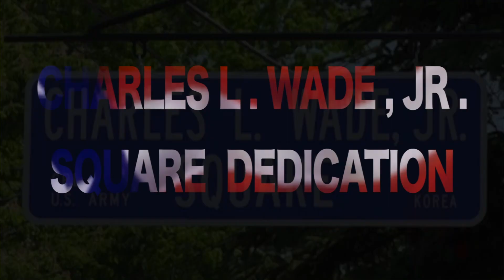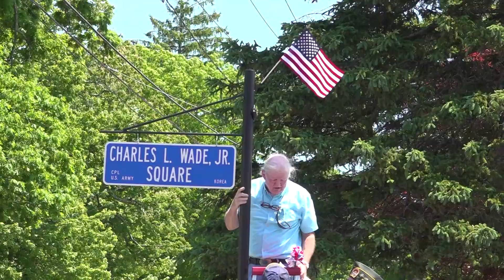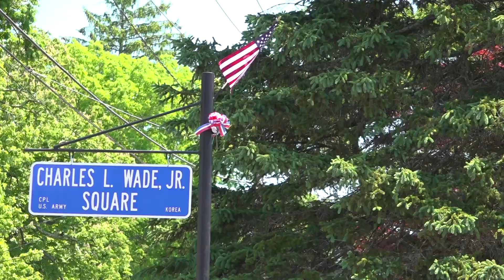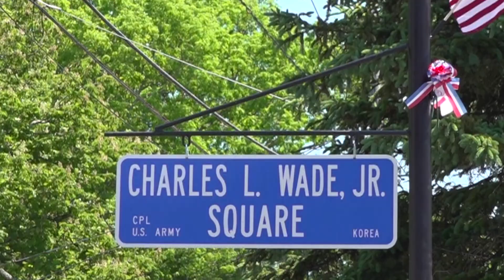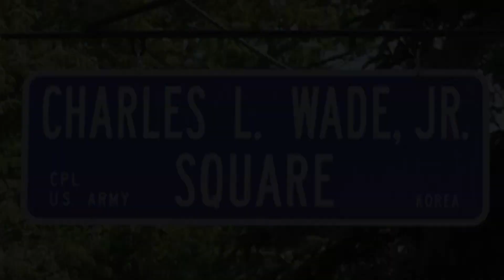Charles Wade Jr Dedication - Stoughton MA.